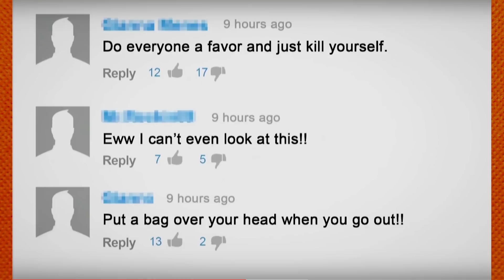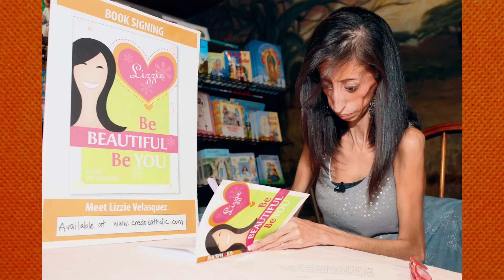Oha Diyeceğiniz 12 İlginç Fotoğraflı Bilgi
‏‏‏‏‏‏‏‏ ‏‏‏‏‏‏‏‏ ‏‏‏‏‏‏‏‏ ‏‏‏‏‏‏‏‏ ‏‏‏‏‏‏‏‏ ‏‏‏‏‏‏‏‏ ‏‏‏‏‏‏‏‏ ‏‏‏‏‏‏‏‏ ‏‏‏‏‏‏‏‏ ‏‏‏‏‏‏‏‏ ‏‏‏‏‏‏‏‏ ‏‏‏‏‏‏‏‏ ‏‏‏‏‏‏‏‏ ‏‏‏‏‏‏‏‏ ‏‏‏‏‏‏‏‏ ‏‏‏‏‏‏‏‏ ‏‏‏‏‏‏‏‏ ‏‏‏‏‏‏‏‏ ‏‏‏‏‏‏‏‏ ‏‏‏‏‏‏‏‏ ‏‏‏‏‏‏‏‏ ‏‏‏‏‏‏‏‏ ‏‏‏‏‏‏‏‏ ‏‏‏‏‏‏‏‏ ‏‏‏‏‏‏‏‏ ‏‏‏‏‏‏‏‏ ‏‏‏‏‏‏‏‏ ‏‏‏‏‏‏‏‏ ‏‏‏‏‏‏‏‏ ‏‏‏‏‏‏‏‏ ‏‏‏‏‏‏‏‏ ‏‏‏‏‏‏‏‏ ‏‏‏‏‏‏‏‏ ‏‏‏‏‏‏‏‏ ‏‏‏‏‏‏‏‏ ‏‏‏‏‏‏‏‏ ‏‏‏‏‏‏‏‏ ‏‏‏‏‏‏‏‏ Popüler serimiz fotoğraflı bilgilerin yeni bir videosuyla daha karşınızdayız. Diğer fotoğraflı bilgiler videolarımız tam şurada

Amerikalı bu genç, bir kas hastalığından ötürü tekerlekli sandalyeye mahkum yaşıyor. Oturduğu şehirde düzenlenen bilimkurgu fuarına bu muhteşem tekerlekli sandalye ile katıldı. Mad Max filminden esinlenerek kendi elleriyle yaptığı tekerlekli sandalye sayesinde kısa sürede internet ünlüsü oldu.

Bu İranlı çocuk 2 yaşında. Sanki önceki hayatında şampiyon bir jimnastikçiymiş gibi hareketler yapıyor. Babası bunları ona öğretmediğini, küçük Arat’ın kendi kendine yapmaya başladığını söylüyor. Çocuk yine kendi başına her gün 10 dakika güç antrenmanı yapıyormuş.

Londra’da Apple Store tabelasını görüp içeri girdiğinizde karşılacağınız manzara sizi şaşırtabilir. Çünkü burası Apple firmasına ait değil. Gerçek bir elma dükkanı. Dükkanda tam 1000 çeşit elma satışa sunulmuş. İnceleyip beğendiklerinizi ister tane, ister kiloyla alabiliyorsunuz.

Bu bir uçan balık. Adından da anlaşıldığı üzere, uçuyor. Gerçi uçuyor dediysek kuş gibi değil. Kanatları olmasına rağmen sudan en fazla 50 metre kadar yükseğe çıkabiliyor. Keza uçan balığın 40 saniyeye kadar suyun dışında kalabildiği tespit edilmiş.

Bizde kallavi kahvaltı deyince aklımıza sucuklu yumurtadan söğüş salataya zengin bir sofra gelir. Bu gördüğünüzse İngiltere’de yaşayanların zengin kahvaltısı. Japonların kallavi kahvaltı sofrası da bu şekilde. Kamboçya’da aileler pazar sabahı işte bu kahvaltıyı ediyor. Polonya’da kallavi kahvaltı deyince akıllarına bu tabaktakiler geliyor. Son olarak, Hawai’de yaşayanların iyi bir kahvaltısı ise işte böyle.

Bu balıkçılar bir balık sürüsüne attıkları ağ sayesinde tonlarca balık yakalamayı başarmışlar. Fakat ağı boşalttıkça çok daha büyük bir balığı daha yakaladıkları anlaşılmış. Balıkçıkların yanısıra sürüye devasa bir köpekbalığı da daldığı için diğer balıklarla birlikte ağa yakalanmış.

Bu İngiliz, bir açık artırmada gaza gelip bizim paramızla 40 bin liraya bir tank satın almış. Ancak Kanada ordusuna ait eski tankı teslim ettiklerinde önemli bir meseleyle karşı karşıya kalmış: Park sorunu! Tanka uygun bir alan bulamayınca büyük park yeri olan bir ev satın almaya karar vermiş. Şimdi yeni evinde 7 ton ağırlığındaki tankıyla mutlu mesut bir yaşam sürdürüyor.

Bu oyuncak bebeğin yanında bir de klozet var. Oyuncağı garip kılansa tuvaletin içinde kakaların olması. Neyseki sifona basınca gidiyorlar.

Bir çift evlerine 7 metrekare büyüklüğünde devasa bir yatak yaptırmış. Peki neden? Çünkü evde onlarla birlikte yaşayan 5 kedi ve 2 köpek var. Ev halkı geniş olunca ona göre de bir yatak lazım tabii.

Bu gördüğünüz gerçek bir insan değil. İsmi, uyurgezer heykeli. Bir Amerikan üniversitesinin kampüsündeki yarı çıplak heykel, korkutucu görüntüsüyle birçok insanı rahatsız etmiş. Hatta kaldırılması için düzenlenen kampanyada 750 öğrenci imza vermiş. Ancak üniversite müzesinin bir parçası olduğundan halen yerleştirildiği yerde bütün ürkütücülüğüyle duruyor.

Bu Amerikalı kadının ismi Lizzie. Şu an 26 yaşında. Nadir rastlanan bir hastalıktan ötürü vücudu yağ tutmadığı için kilo alamıyor. Dış görünüşünden ötürü aşağılamalarla dolu bir hayat sürdürmüş. Lisedeyken internete yüklenen videosu 4 milyondan fazla kez izlenmiş. Altına yüzlerce insan, “Dünyaya bir iyilik yap ve intihar et” diye yazmış. Onu dünyanın en çirkin kadını ilan etmişler. Lizzie bütün bu zorlukları aştı. Teksas Üniversitesi’nden mezun oldu. 3 kitap yazdı. Hakkında uzun metrajlı bir belgesel çekildi. Şu anda hayatını ‘motivasyon konuşmacısı’ olarak sürdürüyor. Ünlü konferans organizasyonu TED’deki konuşmasında, “Bana yapılan tüm aşağılamaları alıp bir merdivene dönüştürdüm. Ve o merdivenin basamaklarını tırmanarak hayatta istediğim her şeyi elde ettim” diyor.